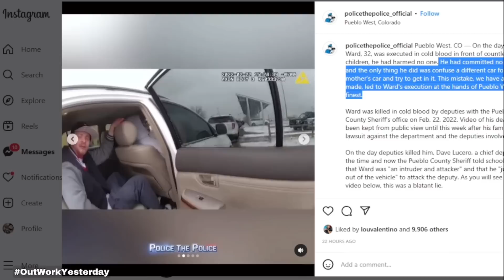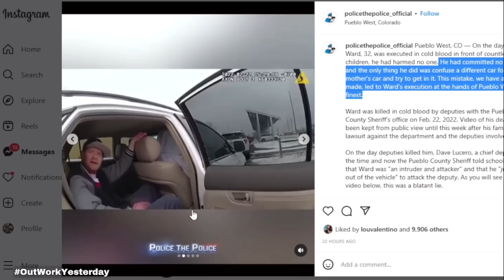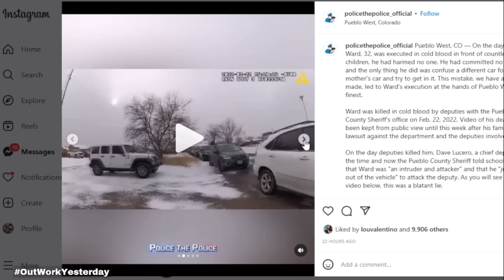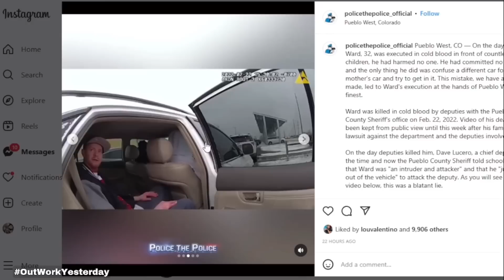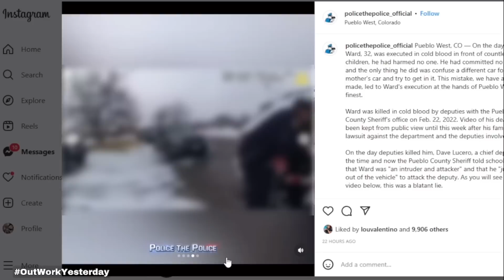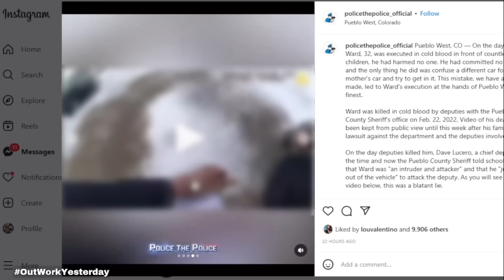NOBODY SHOWED THIS! I WONDER WHY